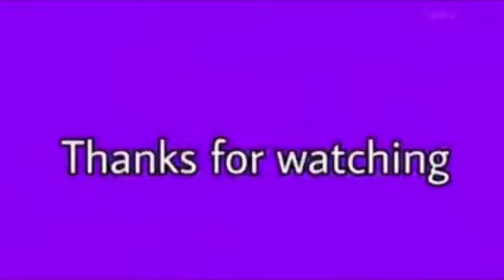Top 10 funny females